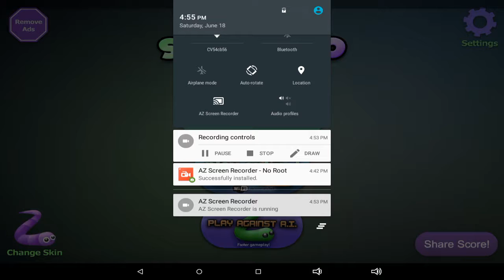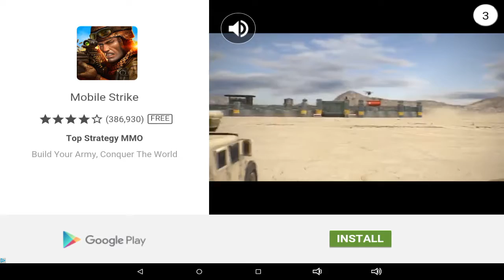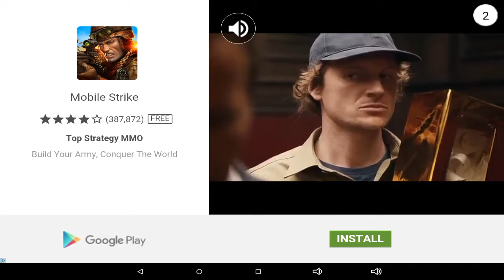Slither.io game play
Any screen recording for Xbox and tablet I'm a lucky lucky man with I mean boy. Don't judge me man 😁